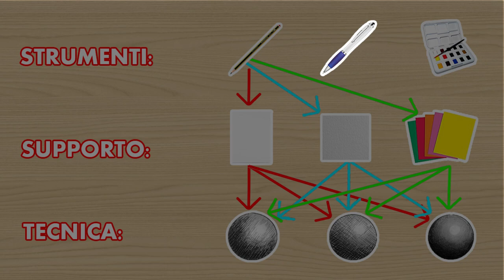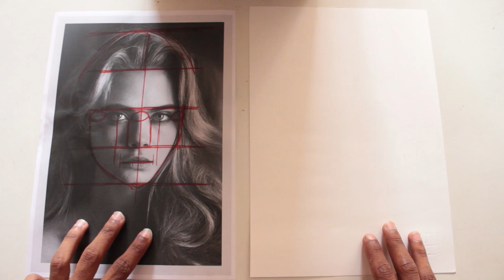TUTORIAL DISEGNARE IL VOLTO ♦ Sergio Piyadi Art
Ciao ragazzi ! siete riusciti a riprodurre il tutorial ?? mandatemi in caso i vostri disegni nel mio Instagram , vi rispostero tutti quanti !! se volete inoltre altri tutorial per un argomento specifico  fatemelo sapere in un commento cosi  né  realizzeró un video in merito  ! .